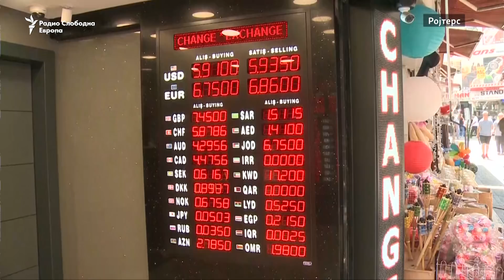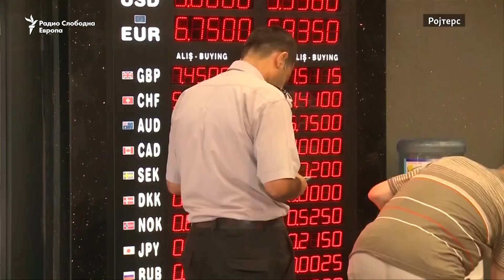Падот на турската лира влијае врз животот на Турците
Падот на вредноста на турската лира што произлезе главно поради спорот меѓу Турција и Соединетите држави веќе почна да влијае врз животот на турските граѓани. Турската лира деновиве доживеа рекордно ниско ниво.